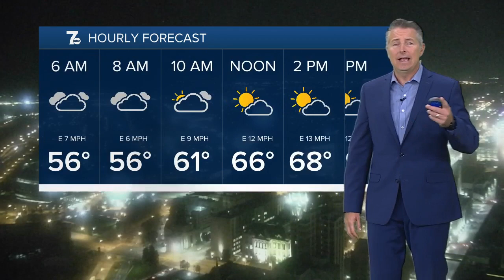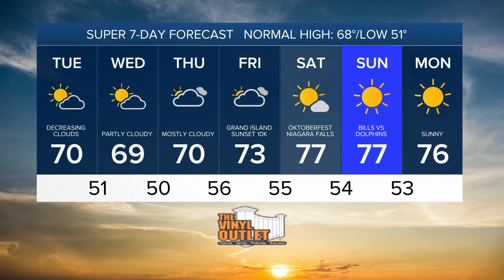7 Weather 5am Update, Tuesday, September 26